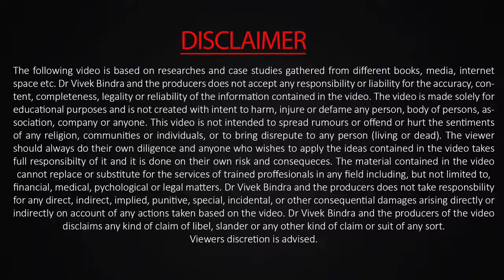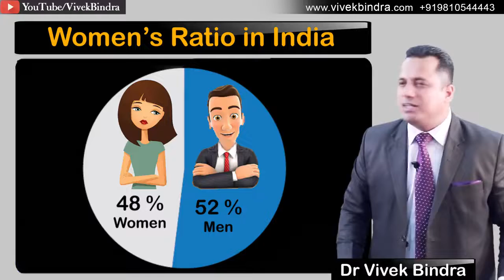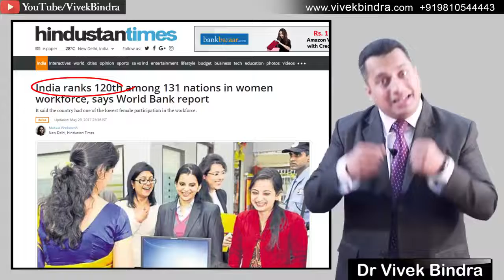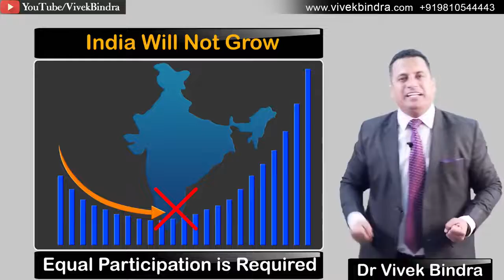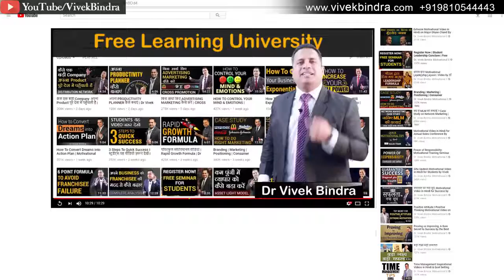of India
Thanks & Regards
SoaringEagle5